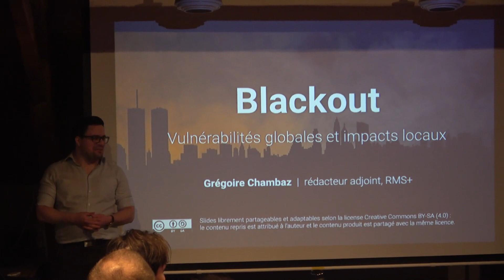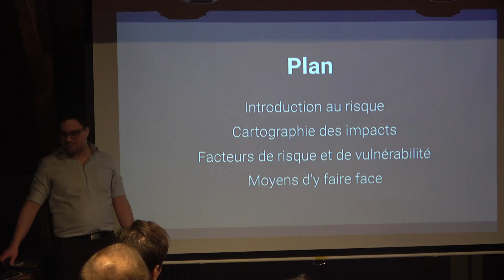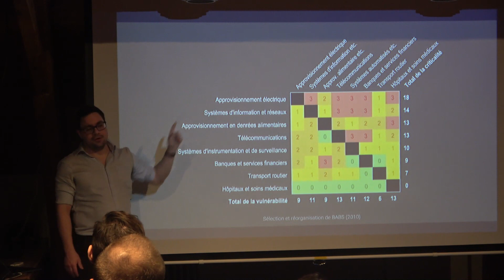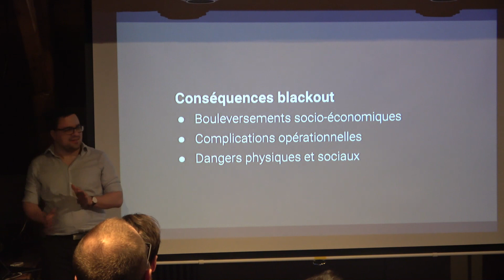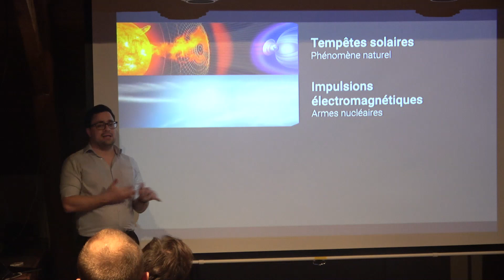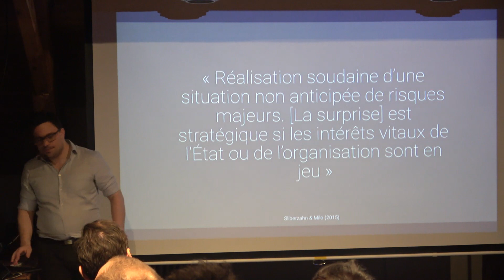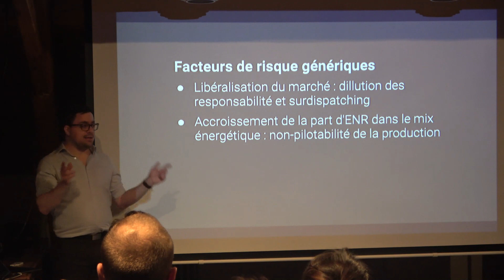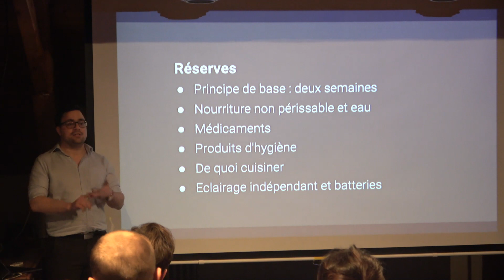Grégoire Chambaz : LE RISQUE DE BLACKOUT EST-IL RÉEL ? [conférence ArGiLe]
Géographe spécialisé dans la durabilité, Grégoire Chambaz est rédacteur adjoint pour la Revue militaire suisse (RMS+). Il a rédigé plus de 75 articles et interviews pour la RMS, dont une partie importante consacrée aux conséquences sécuritaires des trajectoires futures et des vulnérabilités critiques propres aux sociétés modernes. Grégoire Chambaz est également membre du Centre d’histoire et de prospectives militaires de Pully (CHPM) et de l’International Military Council on Climate and Security (IMCCS).

Cette conférence s'est déroulée le 27 janvier 2020 à la Maison de la Femme à Lausanne.
Elle a été organisée par Corentin Neuffeur, secrétaire de ArGiLe, l’Association des Géographes de l’Université de Lausanne. L’association existe depuis octobre 1997. Elle a vu le jour à l’occasion du 50e anniversaire de l’Institut de Géographie de l’Université de Lausanne (IGUL) et regroupe aujourd’hui plus de 300 membres.

Setup : Sony FDR-AX53 Caméscope 4K Utra HD + micro Zoom H1n
Filmé et monté par Arthur Porte (étudiant HEPIA)